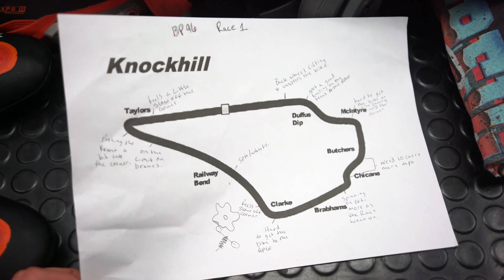Racing isn't easy! | Behind the scenes Knockhill round 2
Well, Knockhill wasn't an easy one for us. Also, sorry for the no on track footage, I couldn't facilitate anyone to do it for me and you can't run onboard cameras.. I was limited this weekend haha! Big thanks to CCC Manhattan, EvolveGT Trackdays, LuxestarVIP and Diamondsr4ever. Back to the usual program next weekend for round 3!